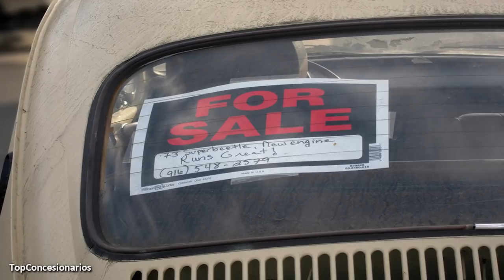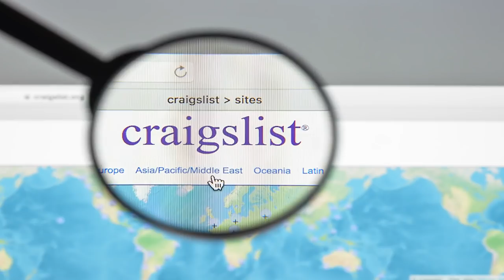his Guy Was Watching His Parent's Wedding Video From 1953 And He Noticed A Startling Detail